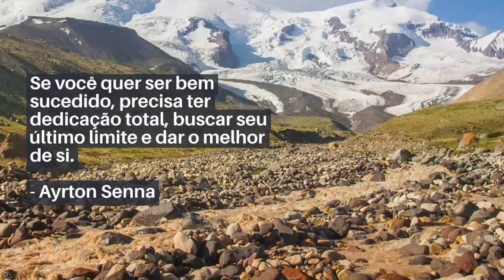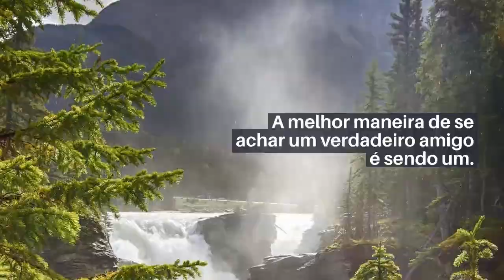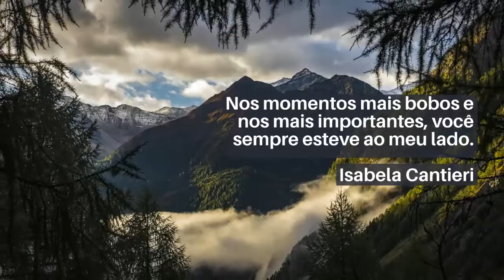Mensagens e frases de hoje: 05 de Agosto de 2021 | Portal Blog do Lago